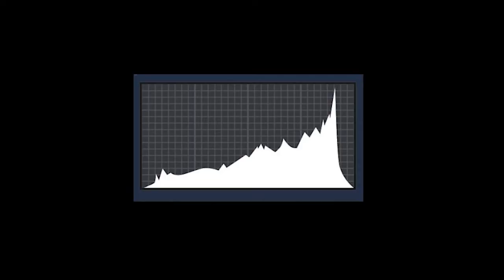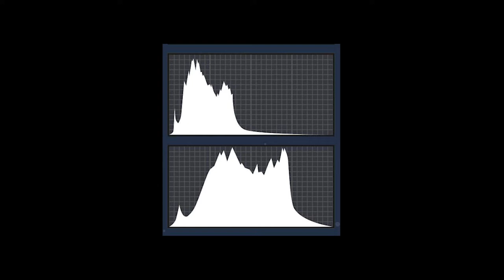ETTR - Perchè esporre a destra?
Cos'è l'ETTR e perchè esporre verso destra potrebbe essere un'ottima scelta.

LA MIA ATTREZZATURA PER I VIDEO SU YOUTUBE:
🎙 Microfono Lavalier.
🎥 Panasonic GH4.
💡 Led Yognuo 600.
🎙 Zoom H4NPRO.

📱 SOCIAL 📱
🔵🌎 Facebook Travel. EmAdventures
🟣💍 Instagram Wedding. emanuelesorrentino_wedding